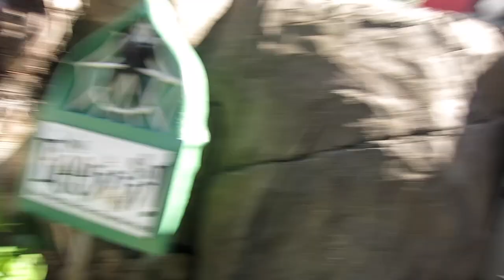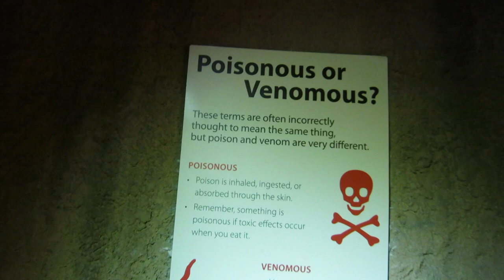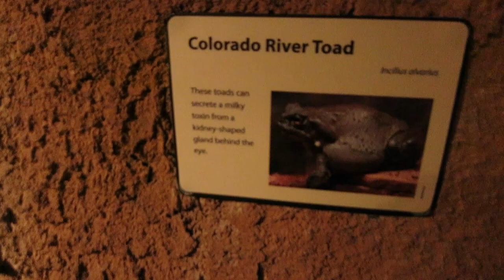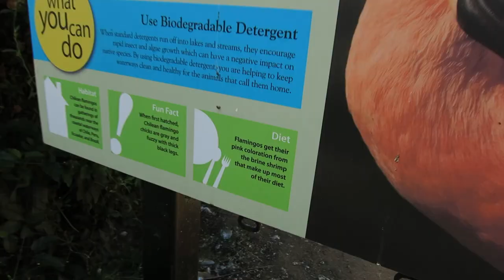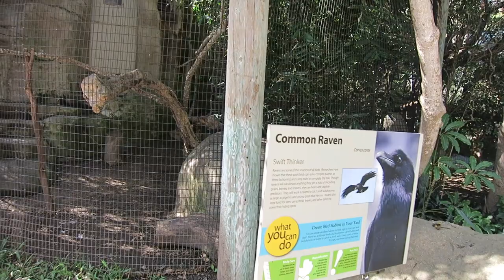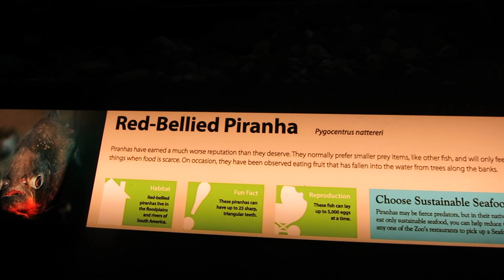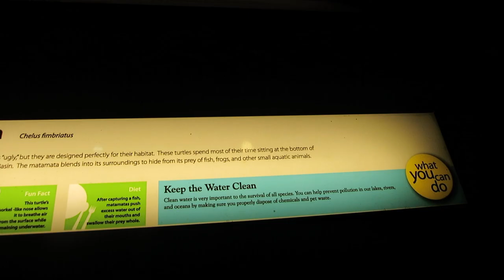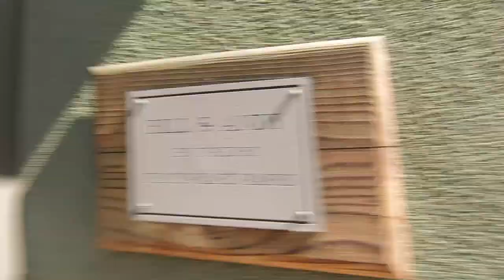Princess Day Santa Barbara Zoo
We met Snow White, Sleeping Beauty, Rapunzel, and other princesses in person as they help celebrate frogs. There are also frog-inspired crafts, games, and special animal appearances.